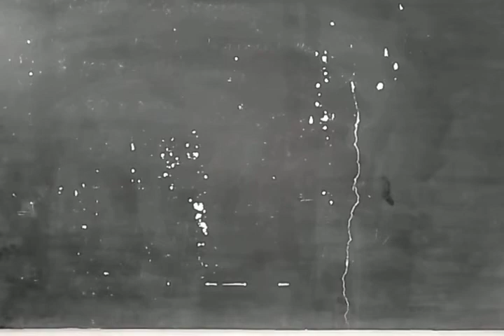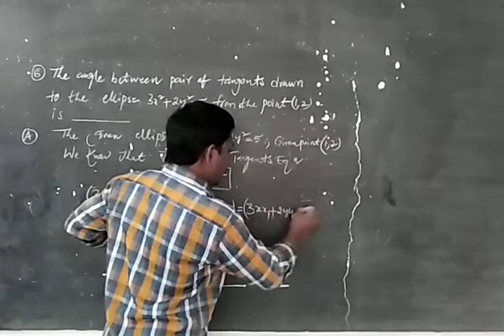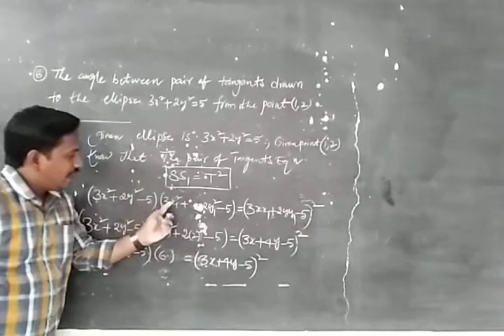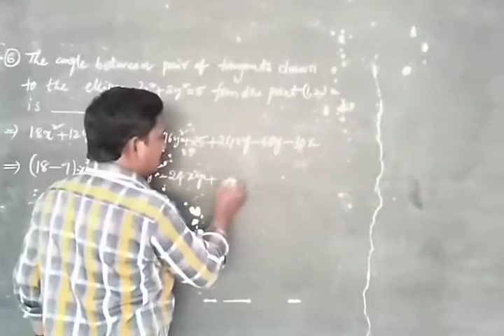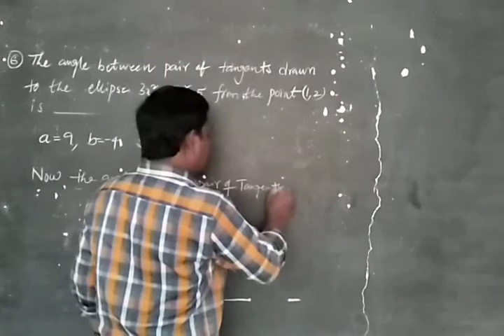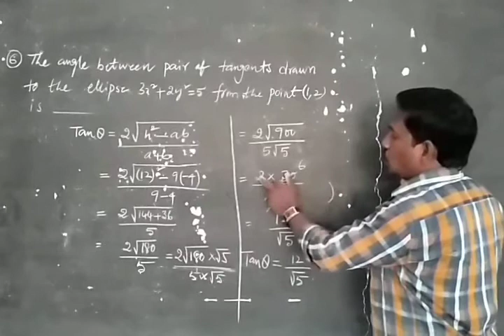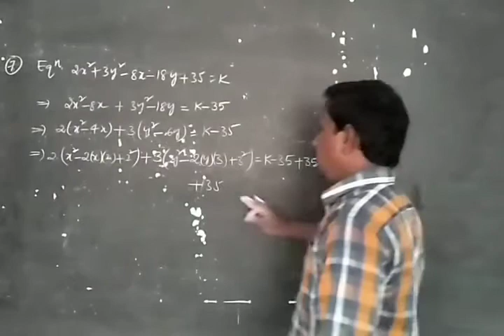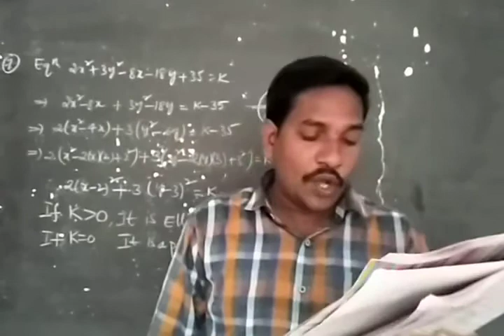Day-34 10th IIT Mathematics Ellipse VID 20201006 162757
VID_20201006_162757 Day-34 10th IIT Mathematics Ellipse